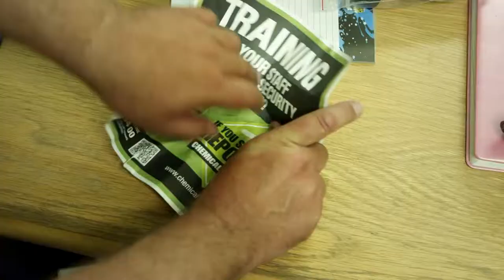Chemical security for small business owners and managers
This video provides general advice to small business employers involved in the sale of chemicals of security concern. Train your staff to be chemical security aware.